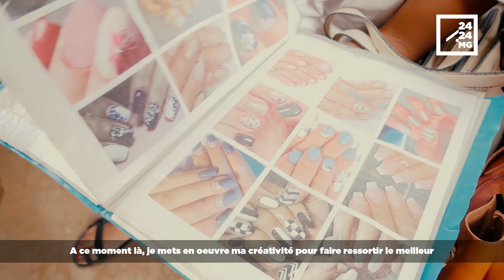DES HOMMES AU SERVICE DE LA BEAUTÉ DES FEMMES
De la rue au petit salon de coiffure, nous sommes allés à la rencontre d'hommes au service de la beauté des femmes. Des passionnés, amoureux et fiers de leur travail. Portraits.